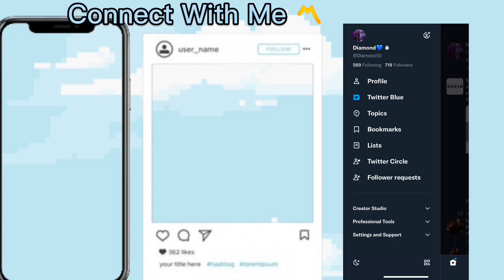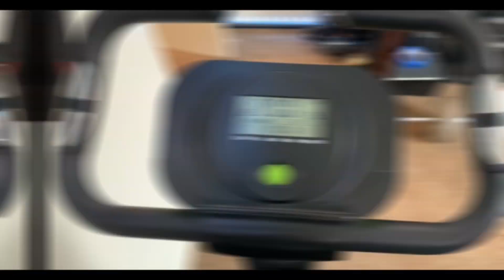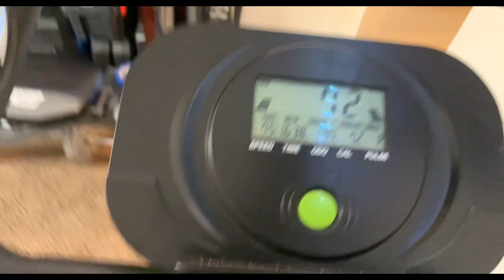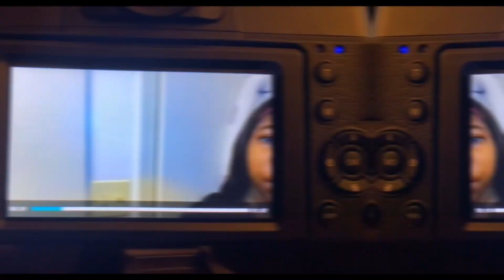GRWM🧘🏾‍♀️|WorkoutDay1🏋🏾|New Editions To The Family👀🚦😮‍💨